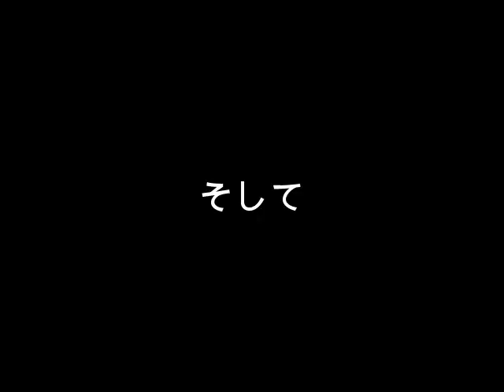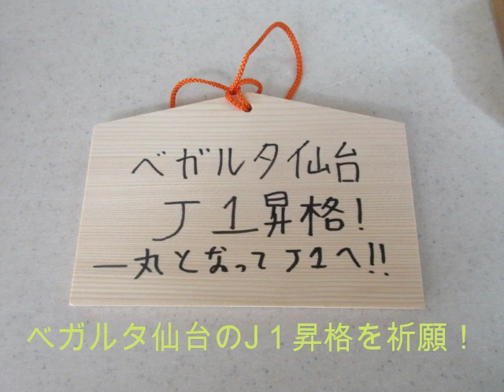てくてく風来坊 宮城県仙台市 大崎八幡宮を行く。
2022年10月20日撮影
とある祈願の為に行ってきました。
詳細は動画の最後にて。